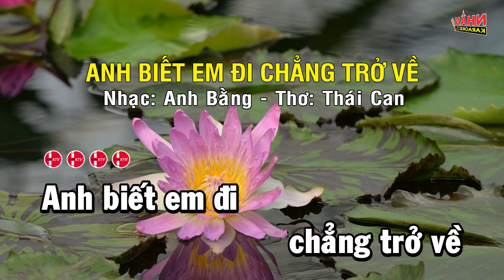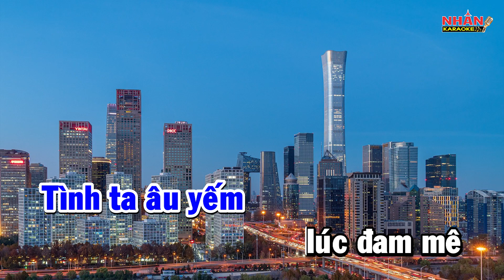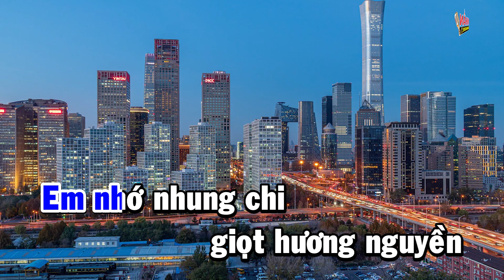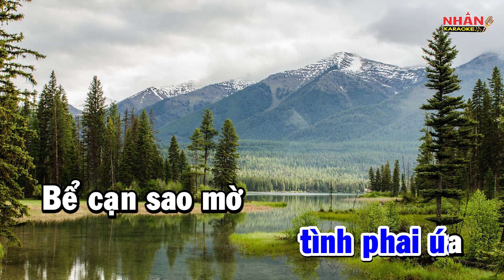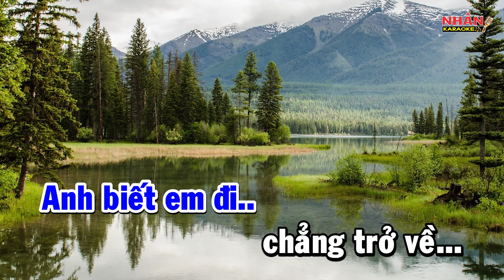Karaoke Anh Biết Em Đi Chẳng Trở Về Tone Nam (Eb) | Nhan KTV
♡ Nhạc: Anh Bằng - Thơ: Thái Can
♡ Hợp âm: Tone Nam Eb
♡ Hình ảnh từ Pixapay